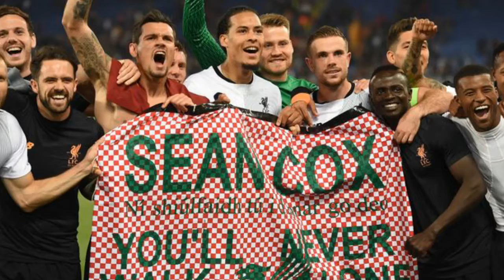Sean Cox update Liverpool fan a ttacked before match with AS Roma out of coma but his condition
Sean Cox update: Liverpool fan attacked before match with AS Roma out of coma but his condition is still 'dire'. Liverpool fan Sean Cox has woken from a coma but is still in a 'dire condition' after being attacked before the club's Champions League clash with AS Roma.

The 53-year-old father-of-three was left in a critical condition after an incident before the Reds' semi-final on April 24.

Today a football ultra was jailed for two-and-a-half years for his part street violence which marred